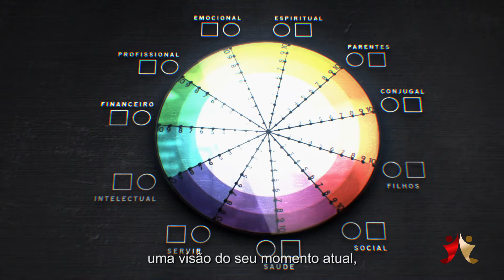Katja Guimarães Master Coach Integral Sistêmico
Qual o tamanho do seu sonho!? Transformando vidas e negócios!!!